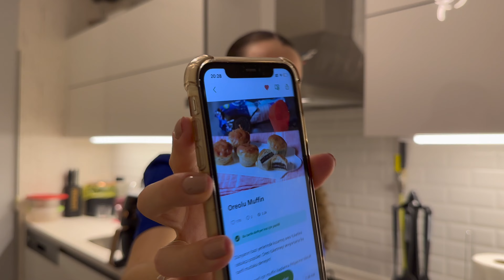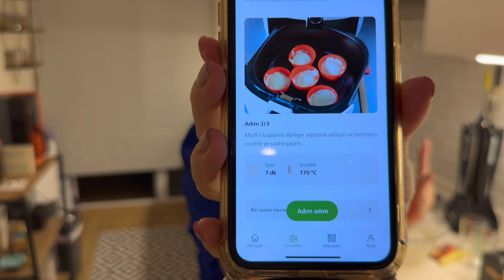Philips Airfryer XXL Fritöz ile Oreo pişirmek!? l Airfryer Hakkında Yorumlar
Merhabalar sevgili YouTube severler 🤗 Bu videomuzda sizlerle birlikte Philips Airfryer XXL Fritözde bir tatlı yapalım ve hazırlarkende bu güne kadarki cihaz kullanım tecrübelerimizden biraz bahsetmek istedik. Umarız videomuzu beğenirsiniz, daha çok airfryer ile video gelsin isterseniz lütfen yorumlarda belirtin 😊

Merhaba! Melodi Serkan kanalına hoşgeldiniz.
Eğlenceli videolarımızı, gezdiğimiz anılarımızı, arkadaşlarımızla geçirdiğimiz keyifli vakitlerimizi sizlerle paylaşmak için heyecanlıyız.